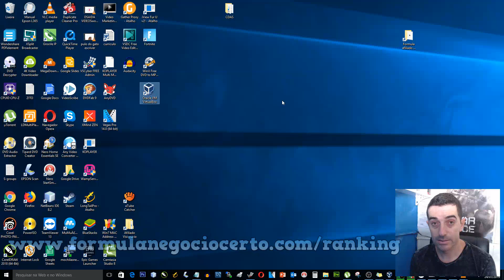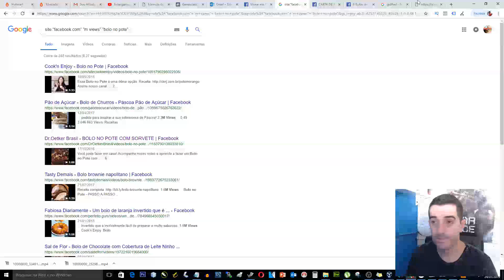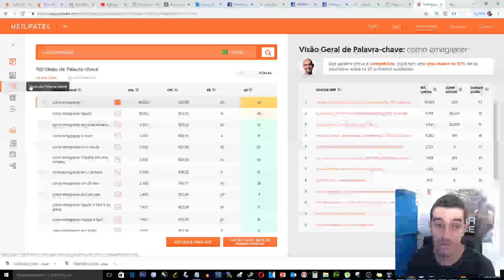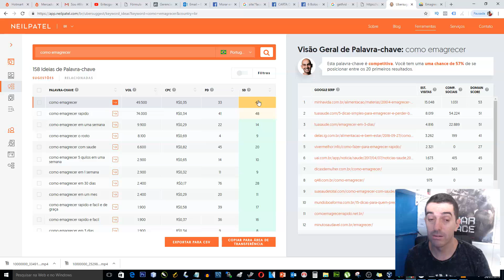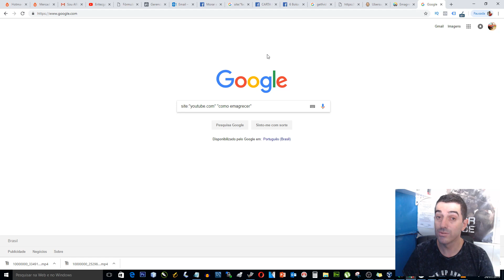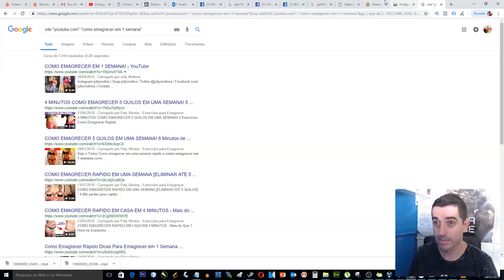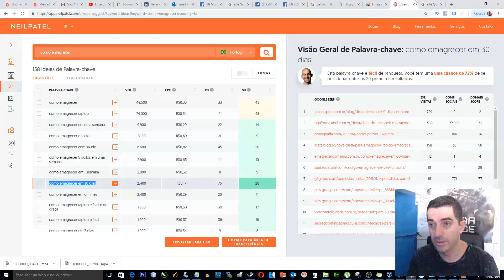Ranquear videos no youtube primeira pagina youtube SEO como rankear seu vídeo no youtube fácil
canal dark
100 mil visualizações no youtube ganha quanto
500 mil visualizações no youtube quanto ganha
dinheiro youtube
1000 visualizações no youtube ganha quanto
shorts youtube da dinheiro Aulao Gratis de YouTube REVELA COMO OS YOUTUBERS ANONIMOS GANHAM MUITO MAIS 🤑